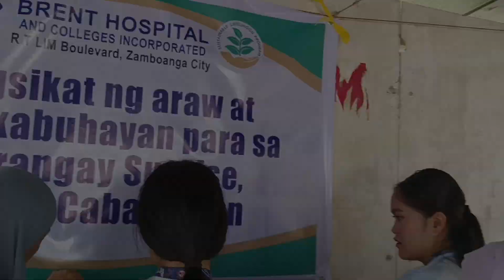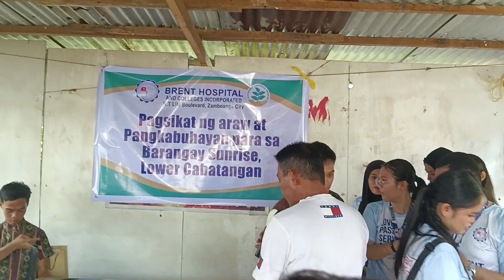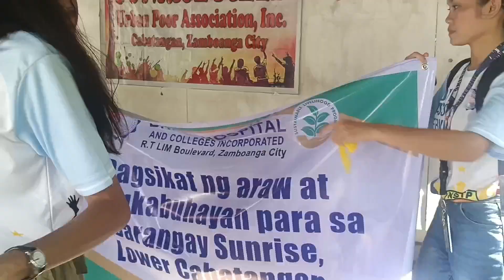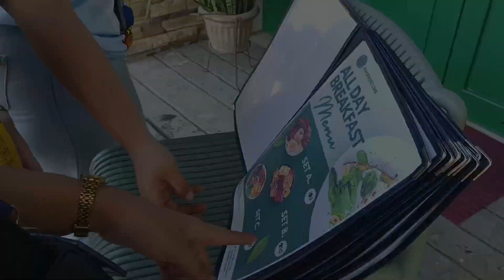"NSTP Community Immersion" | 4th Vlog | Christian Lampayan Vlogger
"Hello everyone! I am thrilled to announce the launch of my YouTube channel where I will be sharing random videos. If you enjoy watching or if it is helpful, then this channel is perfect for you. Your support means everything to me, and I am so grateful for each and every subscriber. Let's build a community of like-minded individuals who share a passion and confidence to everyone. Together, we can learn, grow, and inspire one another. Thank you for being a part of this amazing adventure – I can't wait to connect with you all through this platform!"